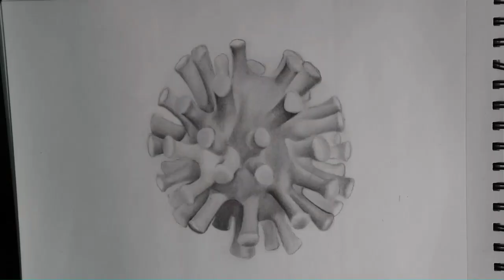CORONA VIRUS SKETCH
Rap/lyrics/video - RCR
additional programming &mix master - Pranshu jha

Hello friends I am Suraj Kumar Sharma a Self taught Sketch artist. In this Video I am going to Draw CORONA VIRUS.
Now a Days Worlds is struggling from this virus and Most of peoples are dying.
Corona Virus is Spreading very faster than any other viruses like SARS(Severe Acute Respiratory Syndrome-related Corona Virus) and MERS( Middle East Respiratory Syndrome- related Corona Virus).
So It is the only solution to fight against Corona Virus is Stay Home  and Stay Safe.